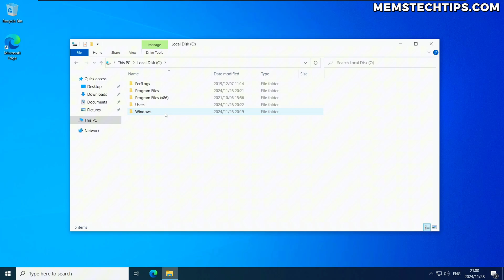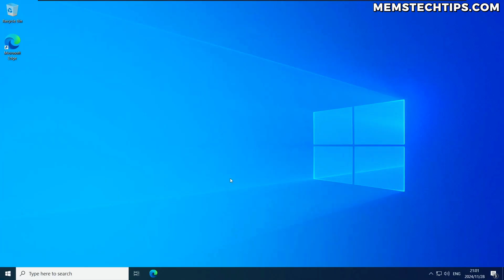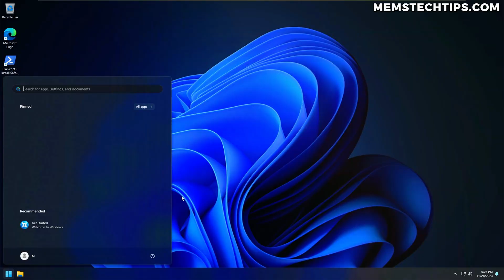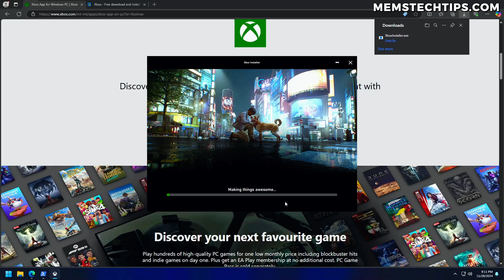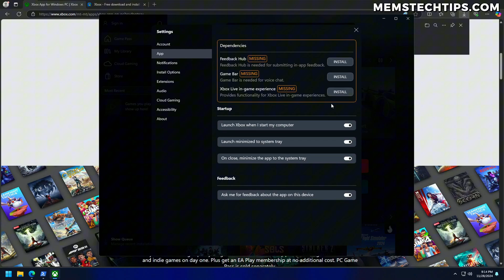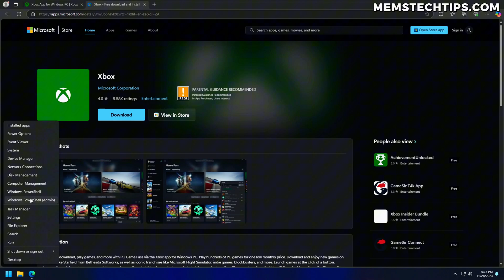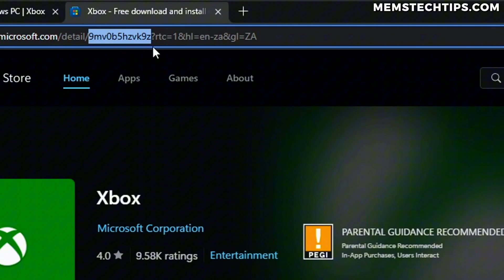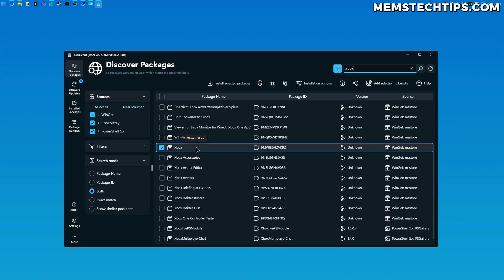2 Easy Methods to Install or Reinstall the Microsoft Store on Windows 11 & 10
2 Easy Methods to Install or Reinstall the Microsoft Store on Windows 11 & 10
In this video, I'll show you 2 easy methods you can use to install or reinstall the Microsoft Store on Windows 10 & Windows 11. If the Microsoft Store is missing from your computer because you uninstalled it or maybe because you're using an IoT Enterprise LTSC version of Windows, you can use the methods I show in this video to install or reinstall the Microsoft Store and get it working again.

⏱️ CHAPTERS:
00:00 How to Install or Reinstall the Microsoft Store on Windows 10/11
00:38 Method 1: Install Microsoft Store with wsreset.exe (PowerShell/CMD)
03:16 Method 2: Install Missing Microsoft Store Dependency (Xbox App for Windows)
04:55 Troubleshooting Xbox App Installation (Install Xbox App for Windows with WinGet)